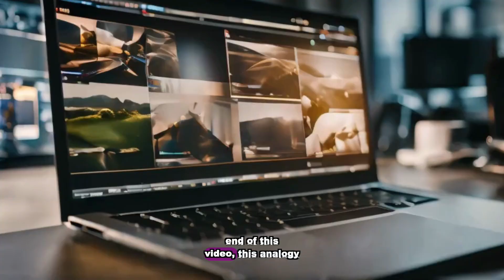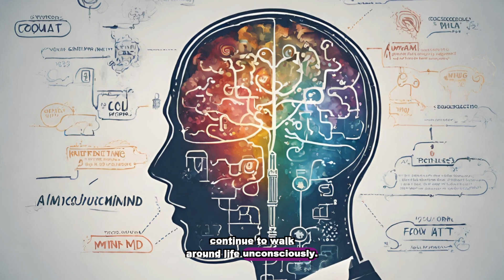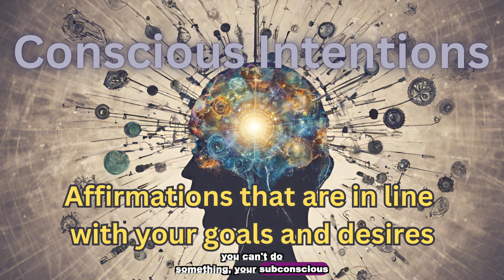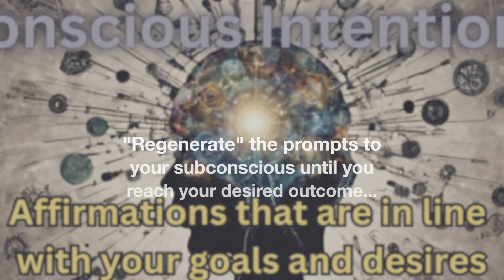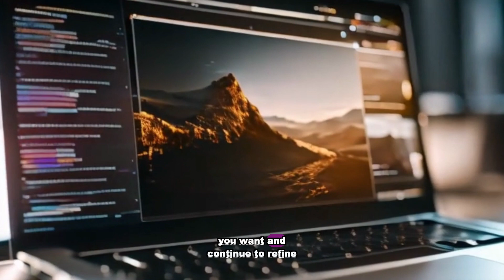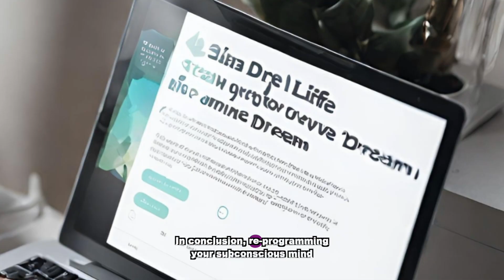Prompt a Dream Reality with ChatGPT & Reprogram the Subconscious + Affirmations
Hi All,
Today, we're going to dive deep into a fascinating concept – reprogramming your subconscious mind. And guess what? It's just like asking AI to generate an image. This analogy is going to blow your mind!

Clear your old programming! Reprogram to abundance! 💕

Want to listen to meditations to sleep with headphones that don't hurt? I wear these